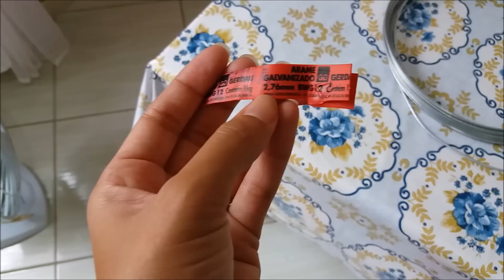Como fazer SUPORTE que IMITA GÁS HÉLIO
Oi convido a passar no Canal e veja mais sobre os assuntos que abordo por lá. São muitas coisas legais preparadas com carinho pra vocês!!! Como: Decoração, organização e limpeza da Casa/ Atividades para crianças/ Decoração de Festas/ Artesanatos/ Diy/